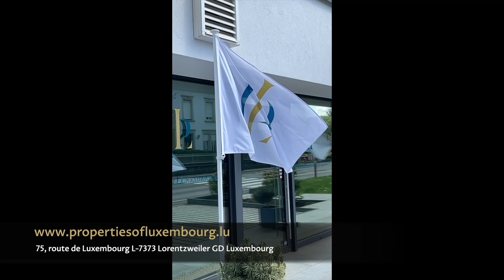PROPERTIES OF LUXEMBOURG presents: Exclusive duplex apartment in Mersch, Luxembourg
EXCLUSIVE DUPLEX IN MERSCH, LUXEMBOURG

Presenting an exceptional opportunity exclusively offered by PROPERTIES OF LUXEMBOURG – a stunning duplex occupying the top two floors of the prestigious and recently constructed residential building, LES VENTS, located in the heart of Mersch. This property is truly captivating, boasting an expansive living space of 177 sqm on floor (netto 150 sqm), thoughtfully designed rooms, abundant natural light, a remarkable terrace, and luxurious finishes throughout.

PROPERTY HIGHLIGHTS:

Lower Level:
- Inviting entrance hallway featuring built-in closets
- Convenient separate toilet
- Spacious living room with a remarkable "cathedral ceiling" and a fully equipped open kitchen
- Expansive terrace, perfect for relaxation and entertaining
- Well-appointed bathroom offering ample space
- Serene bedroom situated at the back of the building
- Guest bedroom to accommodate visitors
- Master bedroom complete with a dressing room and an en-suite shower room

Upper Level:
- Mezzanine office space for productivity and work-from-home convenience
- Comfortable sitting area/library with VELUXE windows that transform into balconies, providing a unique and airy ambiance
- Dedicated technical room for utilities and equipment

Additionally, this property includes a private parking space with a cellar located on the -1 floor. Residents will also benefit from convenient access to the laundry room and bicycle storage facilities.

LOCATION:
Mersch is renowned for its picturesque surroundings, nestled amidst breathtaking green landscapes and rolling hills. The town boasts a rich historical heritage, with architectural marvels dating back to the medieval era.

Residents of Mersch enjoy a plethora of amenities, including a diverse range of shops, renowned restaurants, esteemed educational institutions, and cultural venues.

The strategic location of Mersch ensures excellent transportation connections, with easy access to major roads such as the A7. Additionally, the well-connected rail network allows for convenient travel, providing efficient access to Luxembourg City, including the financial district and the European Quarter of Kirchberg.

Don't miss the opportunity to acquire this remarkable duplex in Mersch, Luxembourg. Contact PROPERTIES OF LUXEMBOURG today to arrange a viewing and experience luxurious living at its finest.